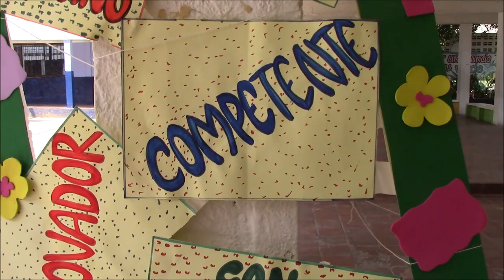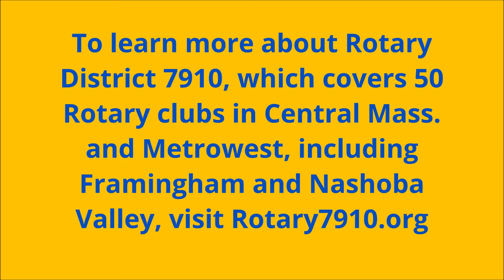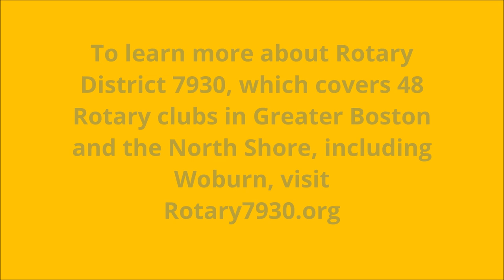Massachusetts Rotarians service trip to Cartagena, Colombia, from February 23 to March 3, 2019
Rotarians from District 7910 and District 7930 along with several other Bay Staters took part in a week-long service trip from February 23 to March 3, 2019 to Cartagena, Colombia. This service trip was organized by Dick Manelis, a past governor of District 7910 and a past president and long-time member of the Rotary Club of Framingham. The Rotary Club Cartagena de Indias, whose 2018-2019 president is Carolina Barrios Laborda, did a wonderful and impressive job of hosting the service trip.

Other Rotarians taking part in this service trip were Susan Hartmere, 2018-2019 president of the Rotary Club of Woburn, Steve Jones-D'Agostino of the Rotary Club of Nashoba Valley, and Chris Swain of the Rotary Club of Framingham. The other Bay Staters participating in this service trip were Brittany Smith, Sharon Tardie, Emilee Twamley, and Jennifer Whitcomb. Cartagena is located in Rotary District 4271.

The Bay State Rotarians and their traveling colleagues spent one afternoon at a pediatric hospital in Cartagena, where they went to the various wards handing out stuffed animals. The hospital has been improved and expanded over the years through millions of dollars of Rotary grants, and there are numerous plaques citing this. The hospital appears to be clean and well-run. In the wards for the younger children, the mothers sit in a chair next to the bed -- all day. In several of the wards, the nurses led applause to show their appreciation. Key members of the hospital, including the president, are active Rotarians.

They also spent one afternoon in the town Manzanillo del Mar learning about a pilot program for providing a pioneering holistic, 21st-century approach to educating poor children to think and act critically and collaboratively. This activity was organized by the recently created Rotaract Club Cartagena de Indias, which has been working with Fundación Granitos de Paz on establishing productive patios.The program is being led by Greg LeBrosse, who hails from Montreal, and has been living and working here for many years. He is the school sponsor of the school-based Interact Club Cartagena de Indias at Colegio Jorge Washington, where he teaches. This program receives the support from two local foundations: Fundación Cojowa; and, Fundación Serena del Mar.

And, they spent one morning at three homes in the village of Olaya Herrera erecting, filling with soil and organic fertilizer, and seeding a total of nearly 20 raised garden beds. The coriander, cilantro, arugula and kale will be harvested to both feed the three families and sell at local markets and restaurants. The grounds are no good for farming, one of Rotary International's Six Areas Of Focus, because they are pretty much devoid of nutritious, non-toxic soil.

To learn more about the Rotary Club Cartagena de Indias,

To learn more about the Rotary Club of Nashoba Valley,

To learn more about Rotary District 4271, which covers 62 communities in Colombia, including Cartagena de Indias,

To learn more about Rotary District 7910, which covers 50 communities in Central Massachusetts and Metrowest, including Framingham and Nashoba Valley,

To learn more about Rotary District 7930, which covers 48 communities in Greater Boston and the North Shore, including Woburn,